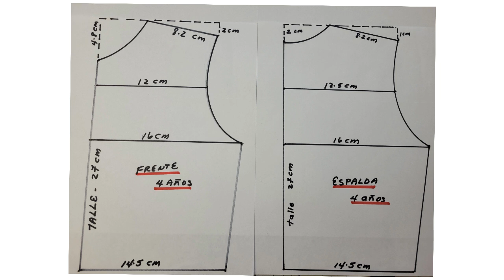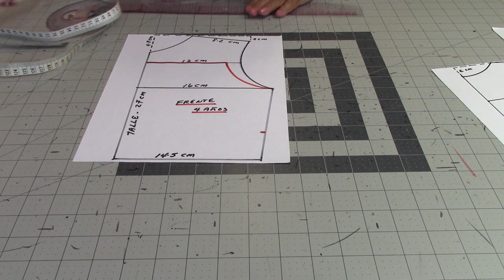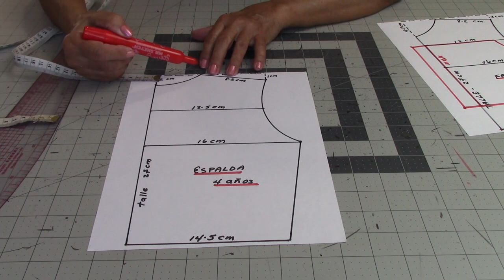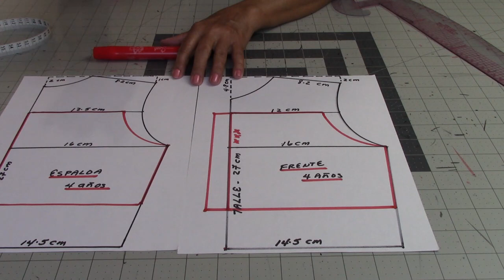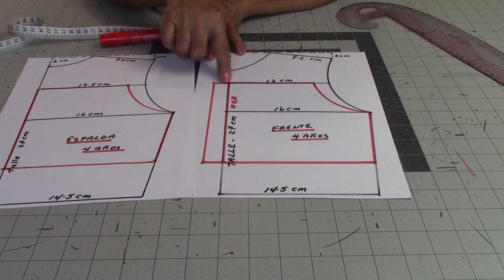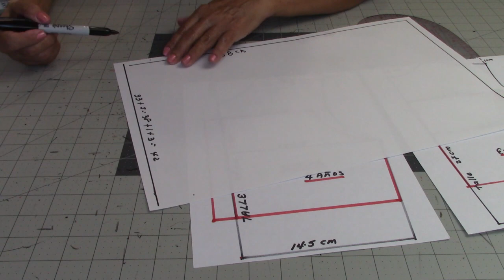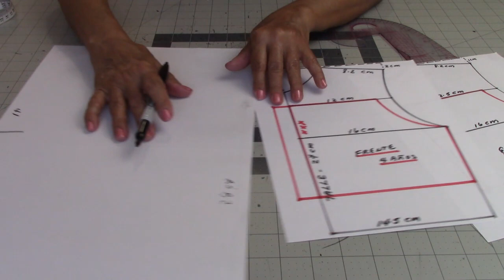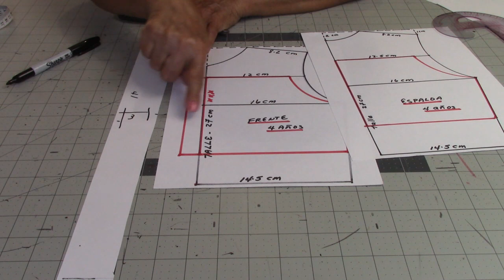#557 HERMOSO VESTIDO DE NIÑA // PATRONES Y COSTURA.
Este lindo vestido de niña de talle corto, tirantes y adornado con cintas decorativas, es explicado su patronaje y costura de manera muy sencilla y profesional por Celleri Girls Fashion.